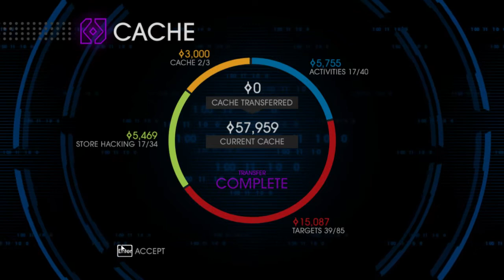Saints Row IV - EVIL ME & SAVING BEN KING